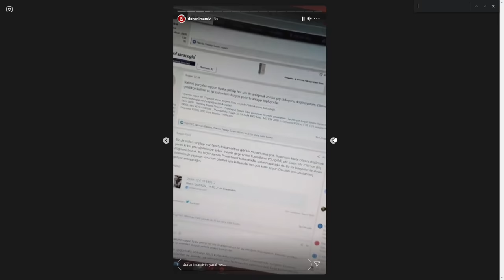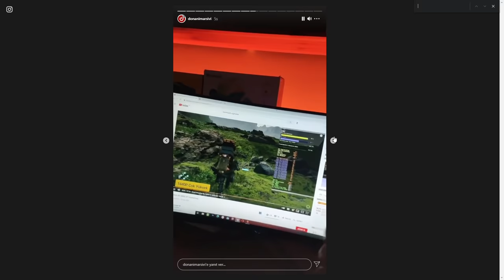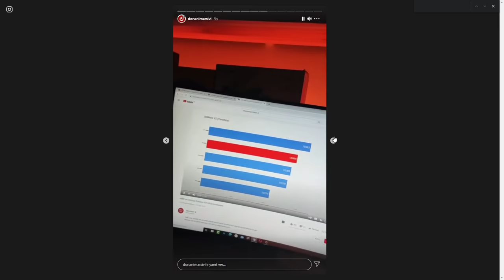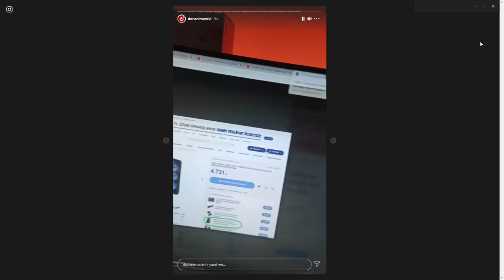Donanım Arşivi Recep Baltaş'a Öfkeleniyor